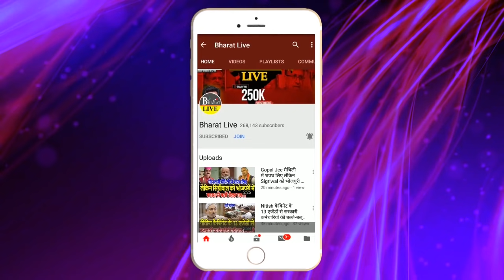Paras के सहयोगी सांसद को, देखिए कैसे खदेड़ रही जनता !